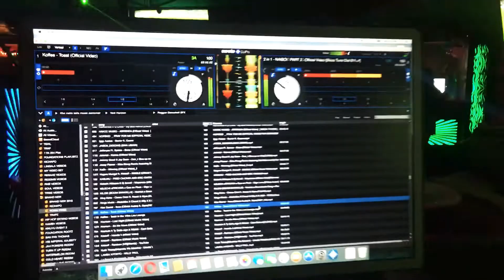Cloud 9 Rooftop Eldoret 24-12-2019